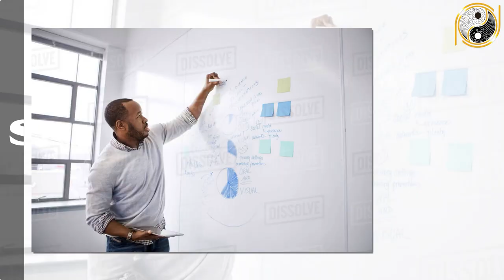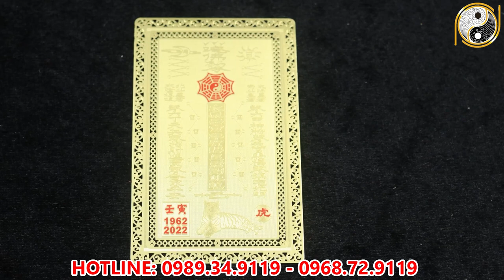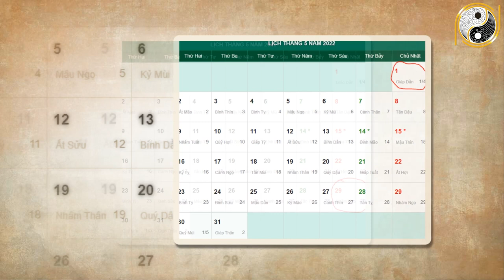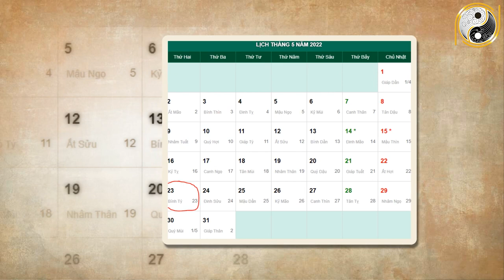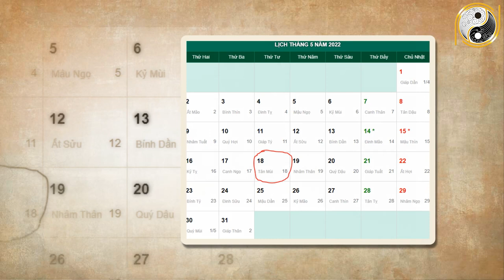Xem Tử Vi Bính Ngọ 1966 Năm 2022 Tháng 4 Âm Lịch TrÚng Số Độc ĐẮC Cực Giàu Cực Thành Công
01. Linh phù giải hạn
02. Hồ lô hóa giải Ngũ Hoàng
03. Mai Hoa Phú Quý
04. Gương bát quái tinh cầu
05. Kim bài thái tuế 2023
06. Vòng tam hợp Dần Ngọ Tuất
07. Vòng tam hợp Thân Tý Thìn
08. Vòng tam hợp Hợi Mão Mùi
09. Vòng Tam Hợp Tỵ Dậu Sửu
10. Bát bảo tâm kinh
11. Minh Quang pháp bảo cầu
12. Minh Quang pháp bảo lục giác
13. Tỳ Hưu Lộc Tài (Đồng)
14. Tỳ Hưu Khai Vận ( Bạch Ngọc)
15. Bách Niên Tụ Tài ( tụ tài lộc)
16. Song long ngọc ấn ( ấn thăng quan)
17. Kim bài ngũ Lộ Thần Tài
18. Hồ lô bình an ( treo xe)
19. Móc khóa văn xương
20. Ống bút văn xương gỗ đào
21. Bút văn xương gỗ đào
22. Bút văn xương gỗ đào nhỏ
23. Hoa mai kim tiền ( mạ vàng )
24. Các vật phẩm phong thủy khác Xem Tử Vi Bính Ngọ 1966 Năm 2022 Tháng 4 Âm Lịch TrÚng Số Độc ĐẮC Cực Giàu Cực Thành Công